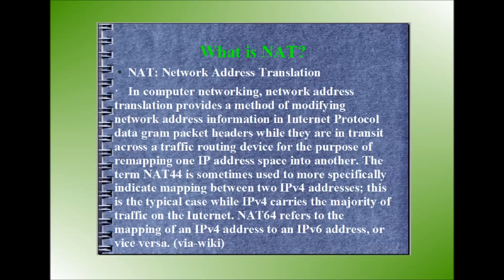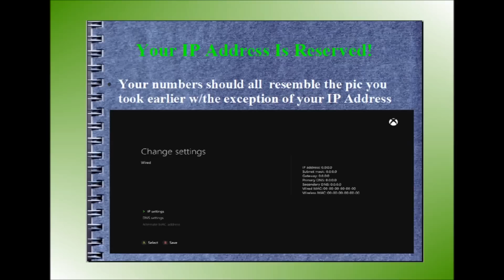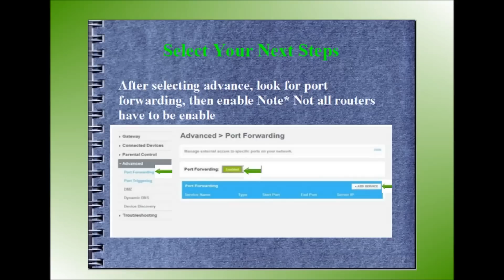Xbox How To A~Z STRICT NAT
Quickly improve networking issues with Xbox Live & your home network. If you're constantly plagued by, slow downloads, installs, as well lag during multiplayer online game play, rage no more! This will also solve buffering issues, while streaming movies and other types of media playback on Xbox ONE & XBOX 360
3 Min video on how to fix Strict/Moderate NAT on Xbox LIVE, Xbox One Xbox 360. 3 Step process!